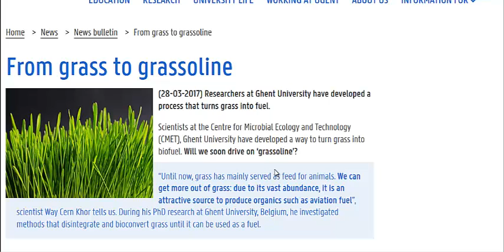Turning Grass Into Grassoline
There are several ways to turn grasses or other non food plants into fuel and energy. A new process could also make it easier and cheaper to create biofuels and plant based plastics.